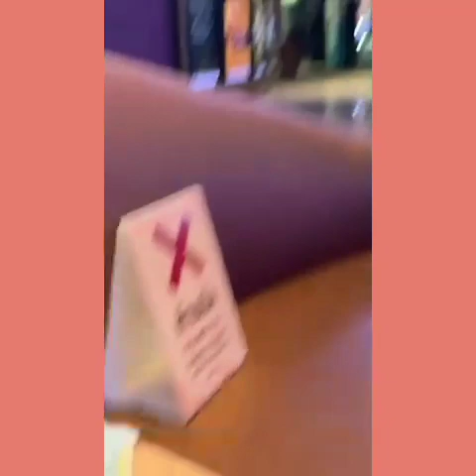เจ่เจ้มีนแกล้งน้องเมญ่า จนร้องไห้ พาขี่ม้าครั้งแรก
น้องเมญ่าพ่อจ๋า